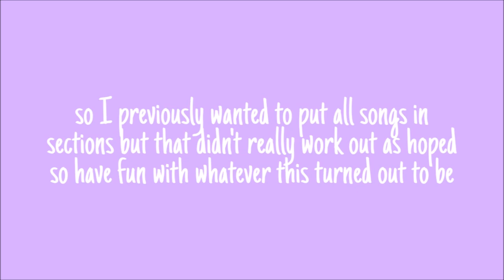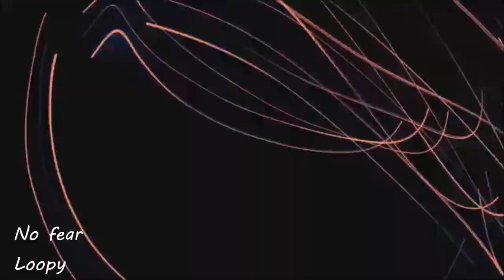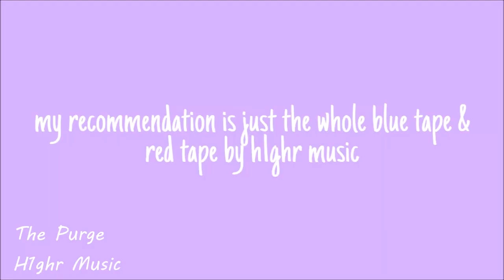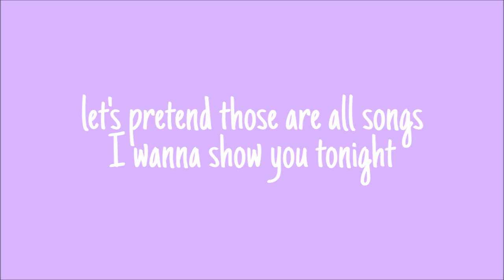Khh/Krnb Songs I Enjoy While Emptying Half A Liter Of Coffee /☄️New Year's Drop💥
Ayye my buttercups!

[REQUESTED]
Welcome to day 2 of our New Year's Eve Drop where I'll post each day until 2021 (i know it's only 3 days shut it) :)
I've been struggling for HOURS to  get this unblocked in most countries shbckbcuhj
Slice of life; I'm leaving in 5 weeks so expect some more videos beforehand as I probably won't be able to upload more than 1x a month (if even) from February on! Wish ya girl fun packing her suitcases ^^